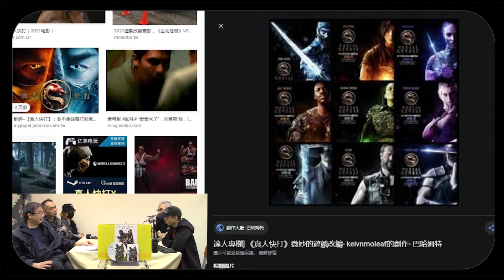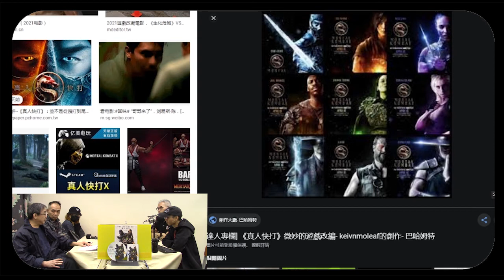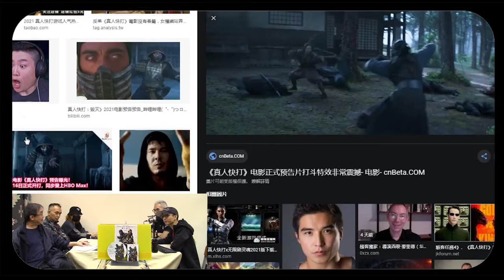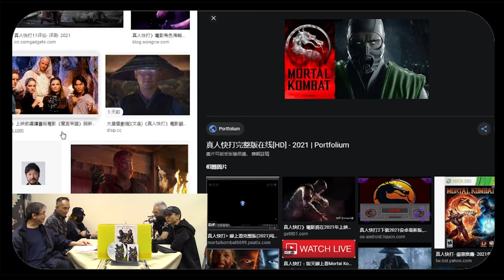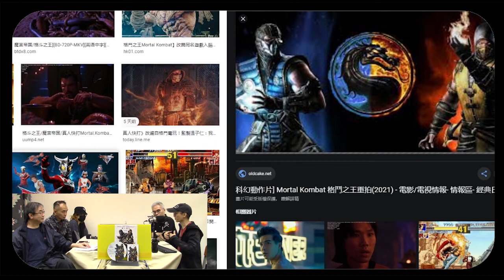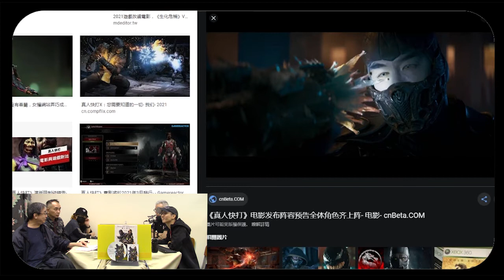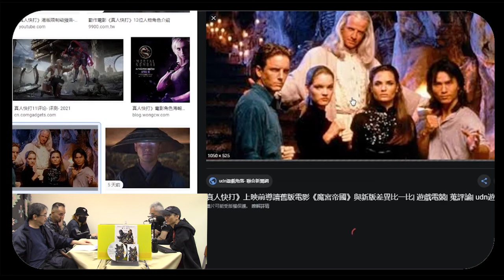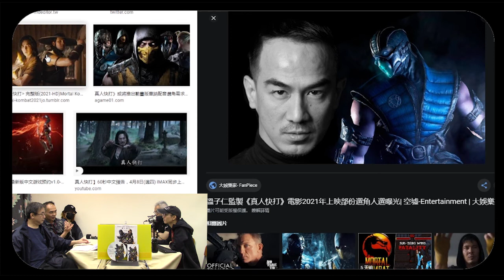《電影誘讀》ep330 - 新 • 真人快打 3/4 魔宮無限宇宙觀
主持：紀陶、阿標、Wells、Katherine、Cello

內容：
MMA格鬥選手哥爾於擂台上以血汗換取金錢，身上有神龍印記的他對自己身世一無所知，亦不知道為何「外世界」的帝王尚宗要派出最強悍的戰士絕對零度來追殺他。哥爾擔心家人安危，在同樣擁有印記的特種部隊少校賈克斯引路下，尋找指揮官索尼婭。哥爾來到古老神族中地球守護者雷電的神廟，跟少林武僧劉康、空佬和僱傭兵卡諾一起訓練，準備跟地球最強的冠軍聯手，迎戰外世界敵人，為宇宙展開生死存亡一戰！哥爾能否解開他內在潛藏的神秘力量，拯救家人之際更成功阻止外世界的侵略？